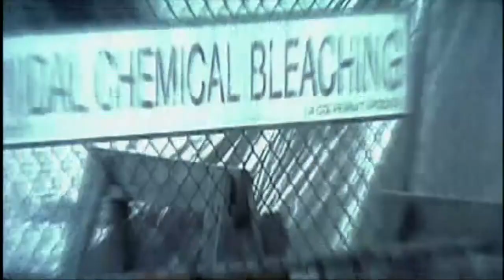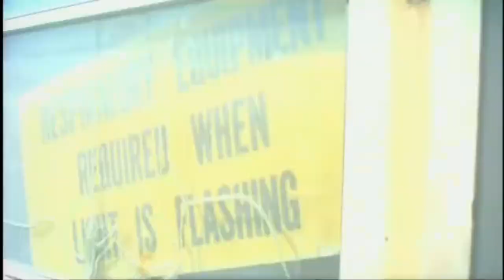La terra dell'abbondanza - Trailer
Dopo la tragedia dell’11 settembre 2001, Wim Wenders ci racconta cosa è scaturito da quell’evento attraverso due personalità che si contrappongono…

Regia Wim Wenders
Con John Diehl, Michelle Williams, Richard Edson, Wendell Pierce, Burt Young, Shaun Toub

Abbonati al nostro canale! Guarda centinaia di film in streaming, prova gratis per 7 giorni, disdici quando vuoi